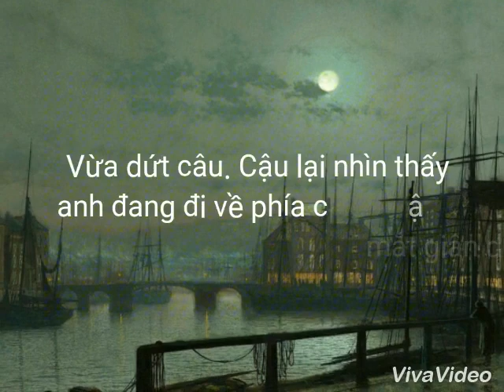[ KTs ] Ác ma tập 4